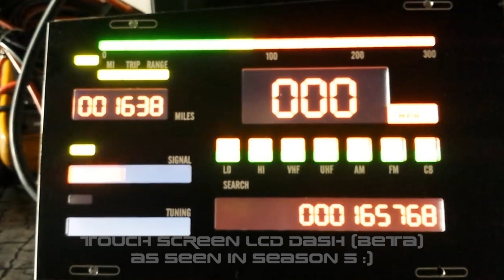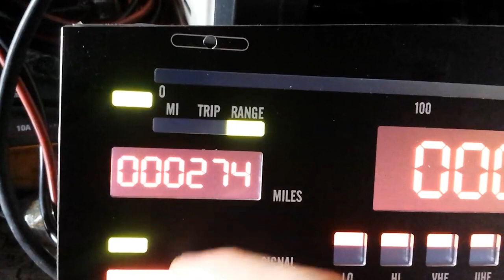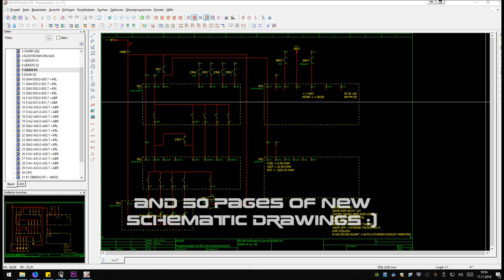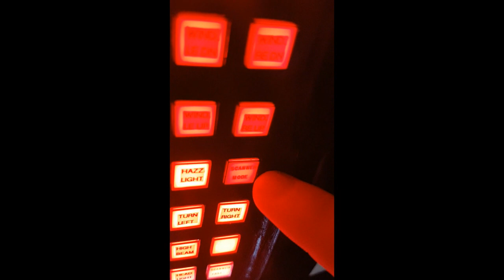KNIGHT INDUSTIRES 2000: KITT UNDER CONSTRUCTION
der gößte Teil der Elektronik ist fertig.
Knight Rider